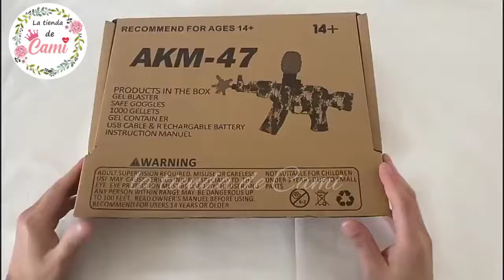Pistola 2 En 1 - Lanzador De Hidrogel Y Dardos - Modelo AK47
2 en 1 Dispara dardos y bolas de gel no tóxico
- Material: PVC
- Medidas: 28 x 31 cm
- Presentación: caja
- Dispara de 10 a 15 metros de distancia
* Contiene:
- Lentes de bioseguridad
- 2 bolsas de 5 mil bolas de gel de agua c/u
(Eco-amigable)
- Lanza dardos
- Láser infrarrojo
- Base de Granada
- Batería de Litio : 1200 mAH
- Duración : 30 a 40 min seguido
- Batería recargable 100 % en 60 min
- USB CARGADOR.

El lanzador de bolas de gel es el juego perfecto al aire libre y entretenimiento. Regalo ideal para niños y adultos: este producto puede mejorar el ejercicio físico de los niños, la concentración y la observación, así como un gran entretenimiento para juegos de grupo, regalo perfecto.
Vienen con gafas, asegúrate de que puedes usarlo sin ninguna preocupación. Recomendado para mayores de 12 años. Los niños menores de 10 años deben utilizar el producto bajo la supervisión de un adulto.